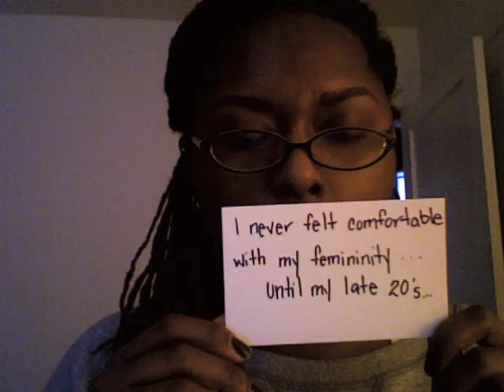Tell Me Your Secrets - The Liberation Movement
I decided to take part in "The Liberation Movement" and tell a few of my secrets.